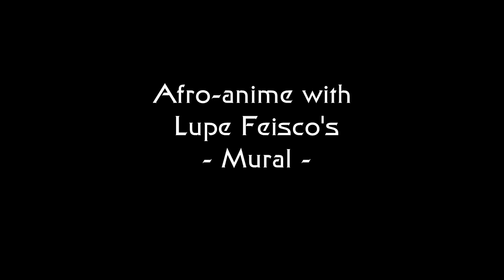BAYESU - Abafana BakaMkhize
This video is the follow up video to the first one called Bayesu-thandi which was release back in 2015 now its 2019 and finally here's the new video Abafana BakaMkhize (The Mkhize Brothers)